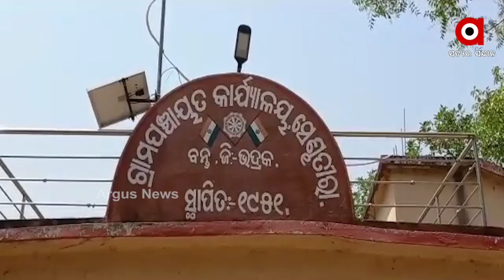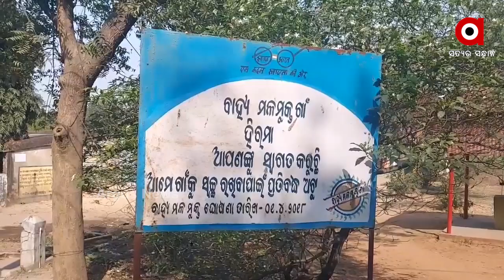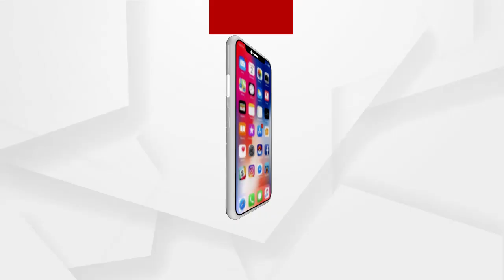କଣ୍ଟ ସରିଲା ହେଲେ କଷ୍ଟ ଗଲାନି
ଚାଷୀଙ୍କୁ ଠକି ଦେଲେ ସରକାର । ମାର୍ଚ୍ଚ 31ସୁଦ୍ଧା ସବୁ ପଞ୍ଜିକୃତ ଚାଷୀଙ୍କ ଧାନ କିଣିବେ ବୋଲି ବିଧାନସଭାରେ କହିଥିଲେ ମନ୍ତ୍ରୀ । କିନ୍ତୁ ଏବେ ରାଜ୍ୟର ବିଭିନ୍ନ ମଣ୍ଡିରେ ପଡି ରହିଛି ହଜାର ହଜାର ବସ୍ତା ଧାନ । ଯଦି ଖୋଦ୍ ସରକାରଙ୍କ ହିସାବ ଦେଖିବା ତେବେ ପାଖାପାଖି 3 ଲକ୍ଷ ଏବେସୁଦ୍ଧା ଧାନ ବିକ୍ରି କରିପାରିନାହାଁନ୍ତି । ଯାହାକୁ ନେଇ ସରକାରଙ୍କ ଉପରେ ବର୍ଷିଛନ୍ତି ବିରୋଧୀ.